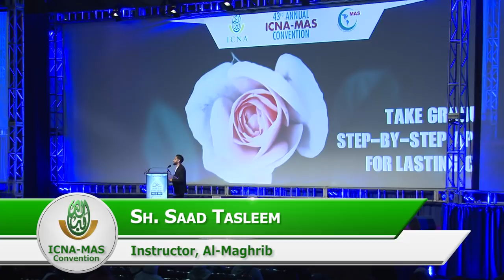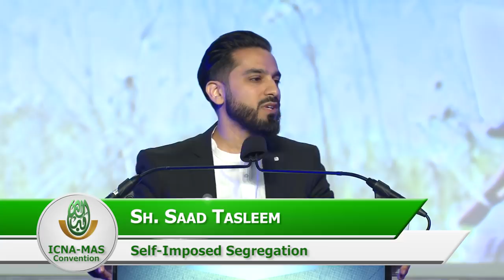Self-Imposed Segregation by Sh. Saad Tasleem | ICNA-MAS Convention 2018